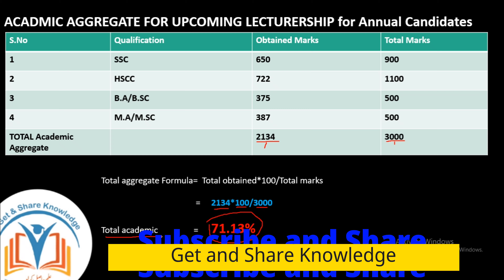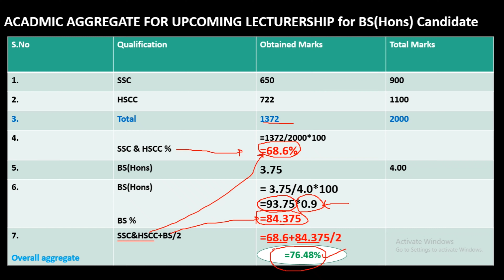KPPSC academic aggregate for LECTURERSHIP post - how to find out Academic aggregate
According Kppsc office formula. let's find the aggregate of our academic.
pls watch complete video.i have explained with both annual and semester system.